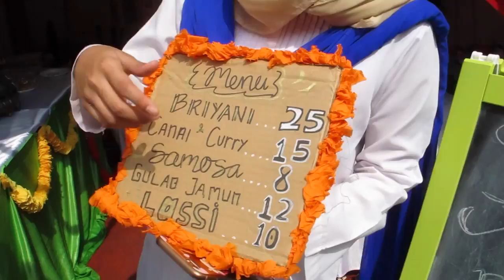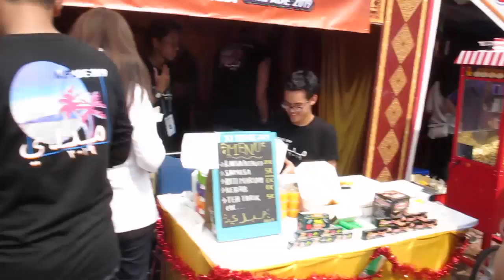INDIA | Vlog Expression 2018 XI MIPA I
Expression merupakan sebuah ajang perlombaan yang diadakan oleh Ekstrakurikuler Media Siswa SMAN 8 Jakarta untuk mempromosikan kekayaan budaya mancanegara serta provinsi-provinsi di Indonesia sebagai bagian dari Festival Budaya 8. Selamat menyaksikan!